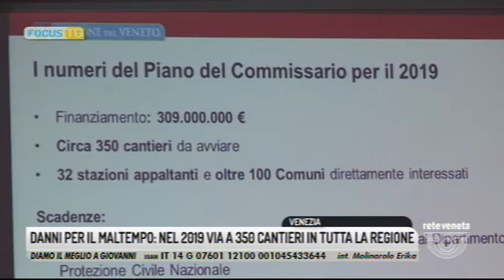FOCUS TG (19/03/2019 19.32.26)